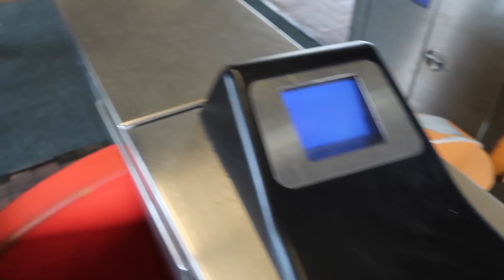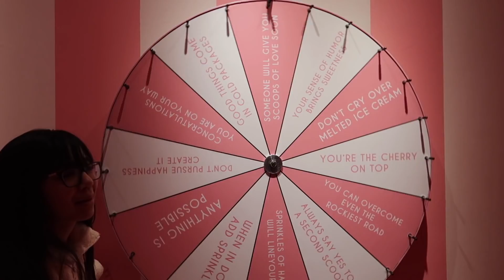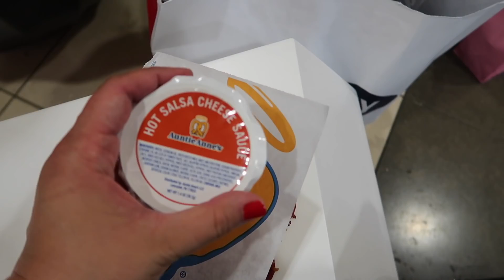MUSEUM OF ICE CREAM! - November 24, 2018